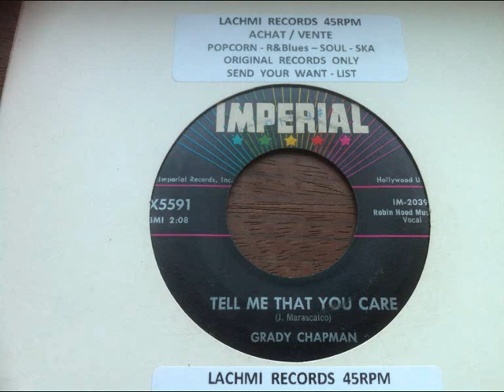grady chapman tell me that you care imperial records